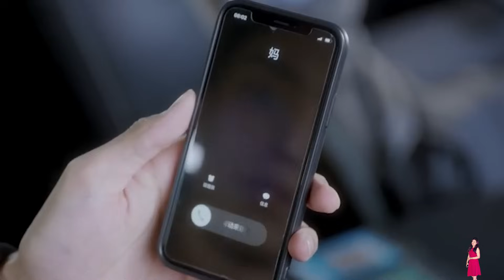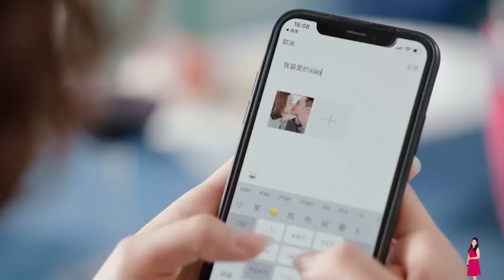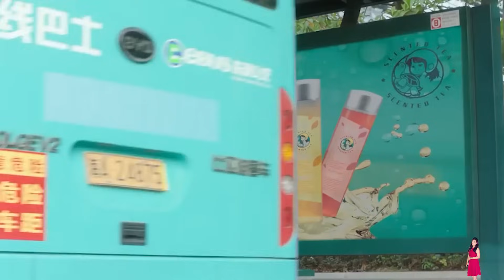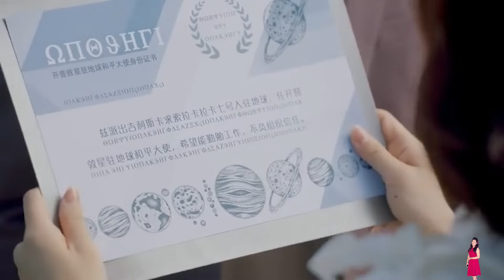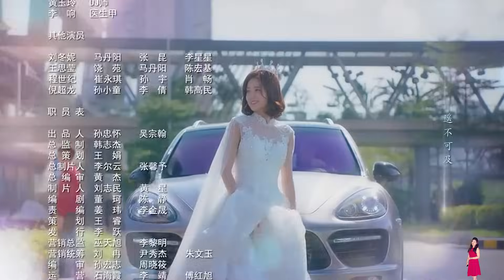My Girlfriend is an Alien Season 1 Episode 28 Explained in Hindi | हिंदी / उर्दू | Pratiksha Nagar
My Girlfriend is an Alien Series
my girlfriend is alien episode
my girlfriend is alien series cast
my girlfriend is alien full series in hindi download
my girlfriend is alien season 2 episode 22 eng sub
my girlfriend is alien episode 22 hindi dubbed